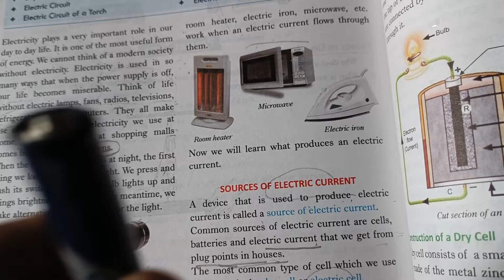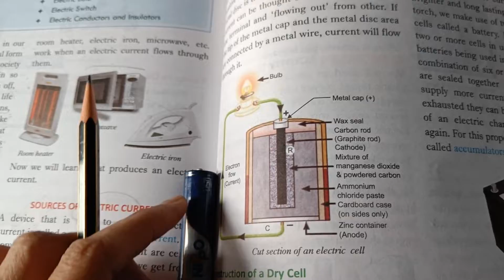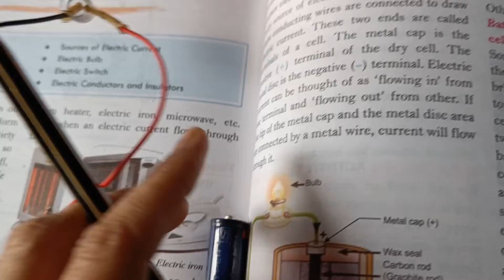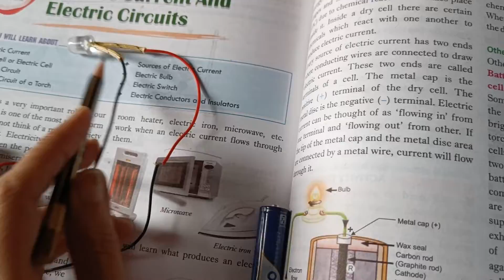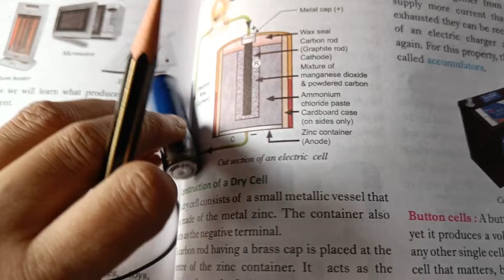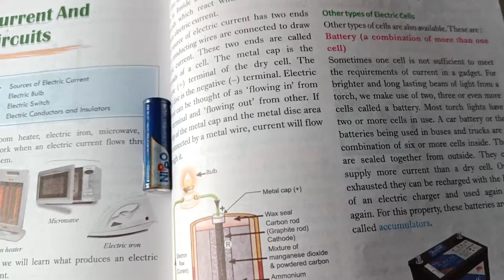Class 6th Science Ch-14